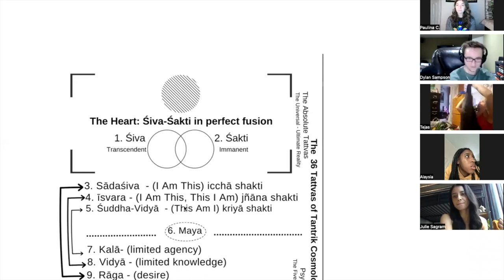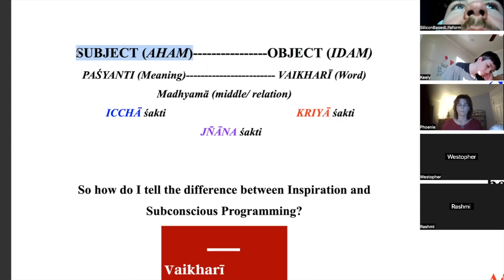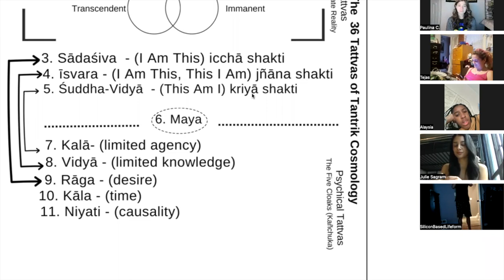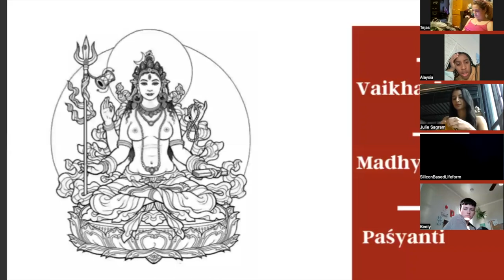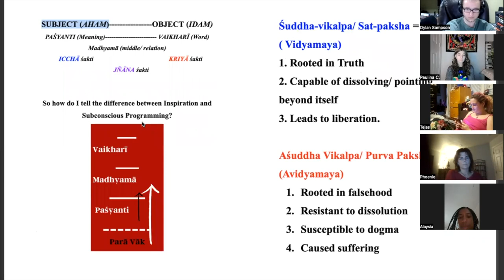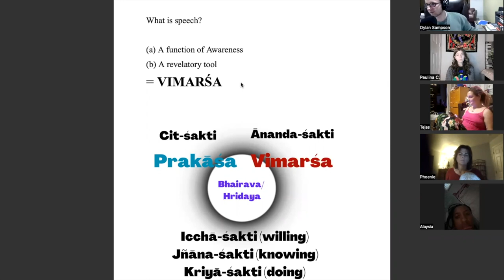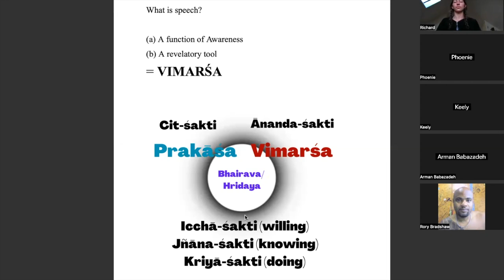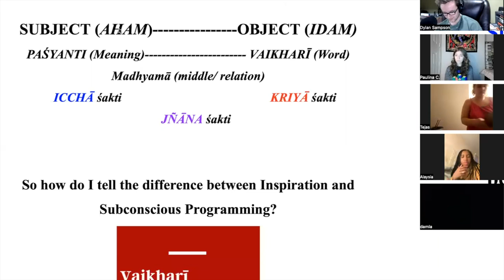God's Play | The Spanda Principle in Kashmir Shaivism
By Mā's grace, we get to have one of the most exciting discussions in the entirety of the Kaula Trika/Non-Dual Shaiva tradition: God's play, or shiva līla!
In this lecture, we'll discuss the spanda, a unique idea in Kashmir Shaivism that sets it apart from the various schools of Vedanta and other spiritual traditions in the world. The idea is as follows: The absolute nature of Pure Non-Dual Awareness is intrinsically playful and self-expression.
Why is Awareness like that?
What exactly is the nature of this spanda and wherefrom does it arise?
And what does the Play of Awareness have to do with you? Is all of this your play? And if so, in what sense? Even during tragedies?!

We'll discuss the three different kinds of spanda:
1.paraspanda, the simultaneous inward and outward throb of Shiva and Shakti in perfect fusion,
2.sāmānya-spanda, the general inward stirring of infinite potential attributed to the introversive, static, changeless aspect of Pure Awareness  (śiva) and
3.viśesa-spanda, the particularized, extroversive outward stirring of the dynamic, seemingly changeful aspect of Pure Awareness (śakti), which is not different from śiva!

After having a nuanced discussion of the 5 powers and 5 actions of pure Awareness we'll see how this world blossoms forth into being (and why this does not actually constitute any change in Pure Awareness). Incidentally this is also a discussion about why sex is so nice and why its so easy to renounce when one tastes the bliss of Awareness being Aware of Itself, which as Swami Lakshman Joo once called "super sexual joy."

And also, this is a discussion about resolving the paradox of the Direct Path vs the Progressive Path which can be briefly articulated as follows: "to practice or not to practice? If I'm already Shiva, then, any practice only reifies the illusion that I'm not already Shiva, thereby jeopardizing my spontaneous recognition of my own śiva nature. However, without practice, I can't come to recognize and enjoy my śiva nature which is supposedly even now the truth. Notice the Direct Path here is heavily biased towards the śiva aspect of Pure Awareness while the Progressive Path prefers the dynamic śakti aspect. By understanding both, you can come to understand the subtlest idea in spiritual life: Actionless Action or Effortless Effort or as the Taoist say, wu-wei!

Tonight let us answer the question as Madelin so succinctly put it last week: "how much effort-ing is involved in renunciation"?

Lectures happen live on zoom every Monday at 7pm PST and Friday at 6pm PST.  There's Q&A right after the lecture.
It is free and open to the public. All are welcome!

For more videos, guided meditations and instruction and for access to our lecture library, visit me at:

00:00:00 The Central Claim: Consciousness Alone Is and She is Playful!
00:08:00 "Direct Path" vs Progressive Path" and what we will discuss tonight
00:20:00 What is renunciation? And how much "effort" is involved?
00:25:00 The Map of Reality: 36 Tattwas
00:33:00 Why is there something (a world) rather than nothing and why this frees you from all fear
00:43:50 Maya
00:45:30 The 5 Śaktis of Consciousness (Brahman vs Śiva)
00:52:00 Why the world came into being: for the spiritual quest (icchā-śakti)
00:55:00 Sex as a metaphor for Spanda
00:58:00 The Spanda Doctrine of Kashmir Shaivism (Durvasas and Vasugupta)
01:08:00 Why We Love Mirrors and Why We Are Curious
01:10:21 How Much Effort Is Involved In Renunciation?
01:18:00 An Aside on Why Sex (The Urge To Joyful Union) And How To Renounce It